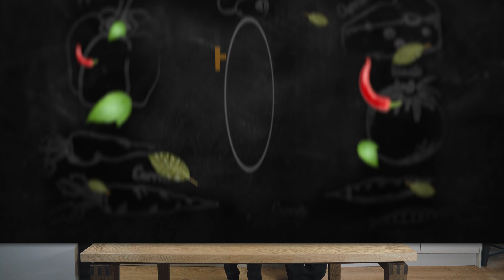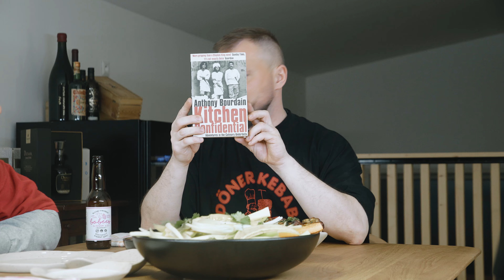HOME KITCHEN STORIES 02 Wugabo